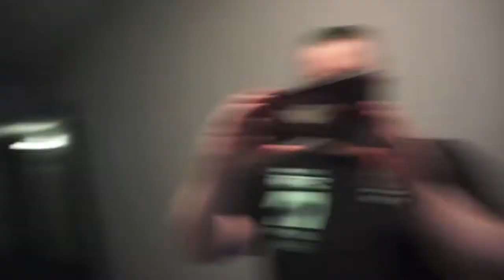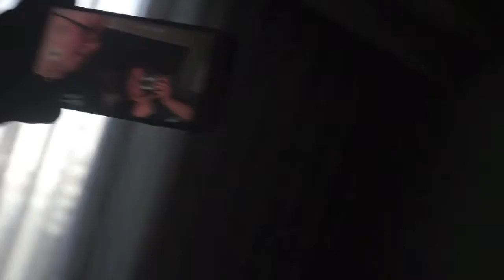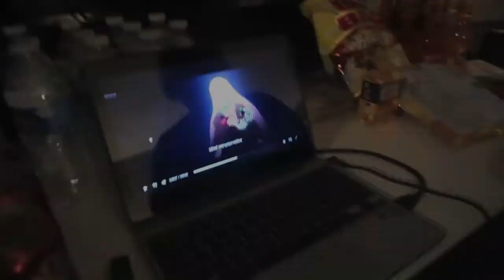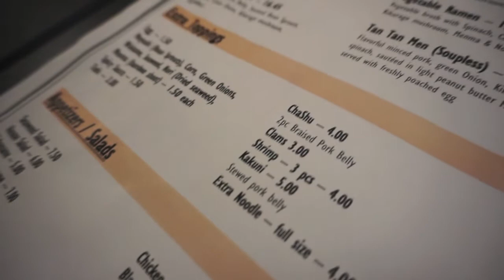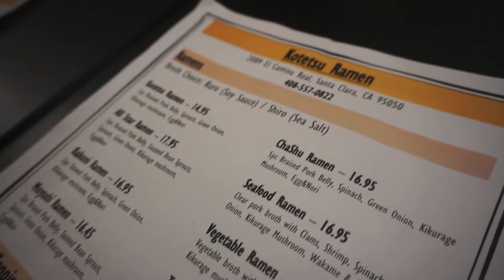Fanime 2022 VLOG {1/3}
Day 0 and Day 1 of Fanime